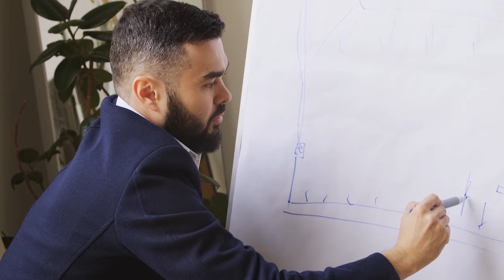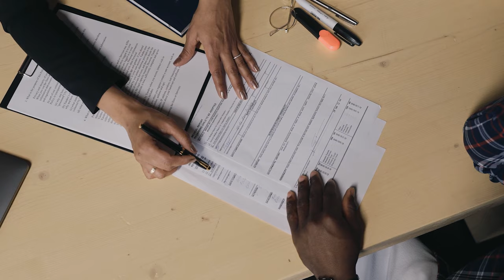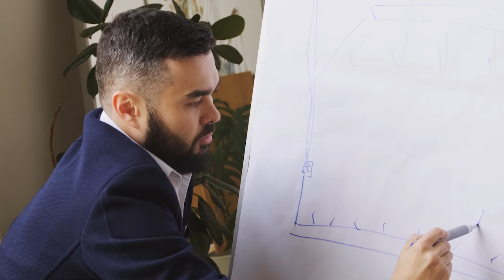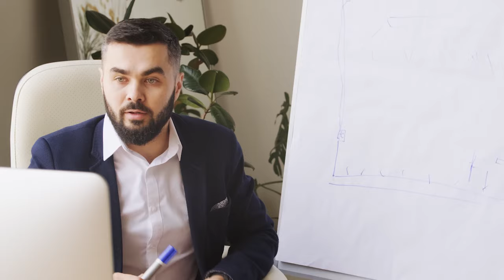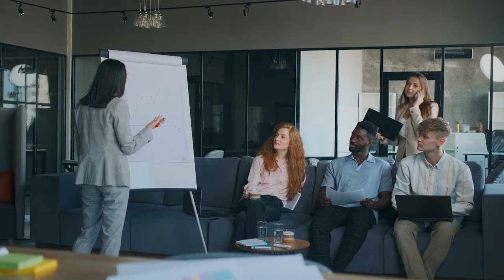😲 PSICOLOGÍA OSCURA STEVEN TURNER ▶ Cómo MANIPULAR a cualquier PERSONA [RESUMEN]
Bienvenido al resumen de Psicología Oscura: Una guía esencial de persuasión, manipulación, engaño, control mental, negociación, conducta humana, PNL y guerra psicológica

Psicología oscura: Lo que las personas maquiavélicas poderosas saben, y usted no, sobre persuasión, control mental, manipulación, negociación, engaño, conducta humana y guerra psicológica
La Persuasión: Técnicas de manipulación muy efectivas para influir en las personas y que hagan voluntariamente lo que usted quiere utilizando la PNL, el control mental y la psicología oscura
¿Alguna vez ha sido sometido al comportamiento doloroso y dañino de gente que parece no tener escrúpulos?

¿Alguna vez ha sido la víctima del humor negativo concebido para meterse con sus puntos débiles y hacerle vulnerable?

¿Le gustaría saber cómo protegerse frente a estas estrategias oscuras para evitar ser manipulado o arrastrado a su realidad falsa a expensas de su propia cordura?

El arte de la psicología oscura ha sido estudiado extensamente por científicos para intentar entender qué es lo que permite a estas personas seguir sus sueños despiadadamente a expensas de toda la gente a su alrededor.

Usted va a descubrir exactamente cómo estas personas manipuladoras arrastran a otros a sus hábitos engañosos y tienen éxito en todo lo que hacen – sin importar el coste que pueda suponer.

Este libro también le enseñará a protegerse frente a estrategias oscuras para que pueda evitar que le manipulen o le arrastren a su realidad falsa a expensas de su propia cordura.

La primera parte de este libro incluye:
Las ocho leyes de la conducta humana y cómo la gente manipuladora usa estos comportamientos para su propio provecho
Los seis principios científicos de la persuasión y cómo un manipulador los usará para persuadir a cualquiera para que esté de acuerdo con él, aparentemente por voluntad propia
Técnicas de control mental que los líderes maquiavélicos y manipuladores usan para intentar distorsionar su realidad y tenerle a su merced
Tácticas de negociación manipuladora que la gente usa para que acepte su trato mientras le hacen creer que fue su idea
19 estrategias de manipulación que los depredadores usan para atraer a la gente hacia sus juegos engañosos
El arte de ganar engañando y cómo los manipuladores usan la falacia como una herramienta cuidadosamente seleccionada para que puedan triunfar fácilmente en todo lo que hacen
Al leer la segunda parte de este libro, usted:
El ego: ¿amigo o enemigo? Una mirada a cómo el manejo del ego es una ventaja en la negociación.
No diga eso: lo que usted debe evitar decir en una conversación.
Las maneras agradables y efectivas de ejercer la influencia.
Cómo Bruce Lee inspiró los conceptos de la persuasión.
Los principios de la persuasión científicamente comprobados.
La seducción como manipulación: no sea una víctima, use las técnicas para influir en otros.
Lo que usted necesita entender sobre el comportamiento humano y la psicología oscura.
Potentes técnicas de PNL que pueden utilizarse con fines de manipulación.
Técnicas de control mental altamente efectivas.